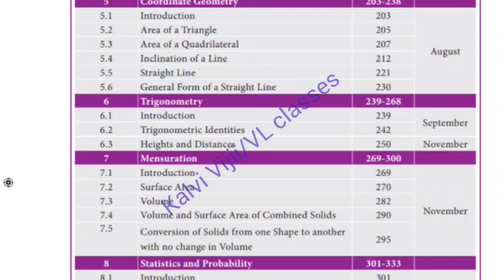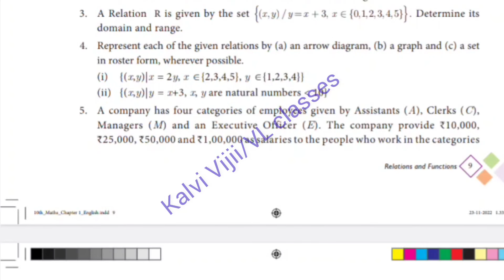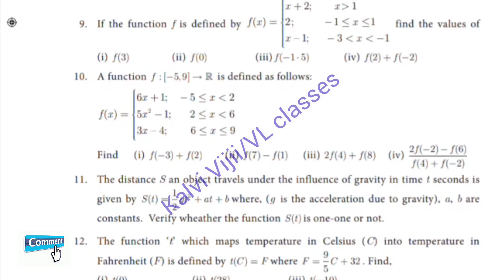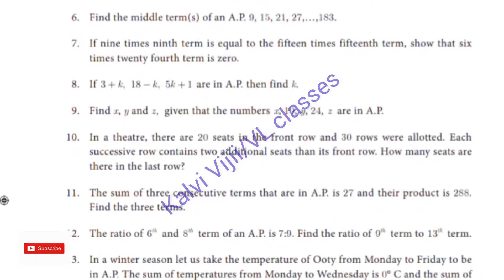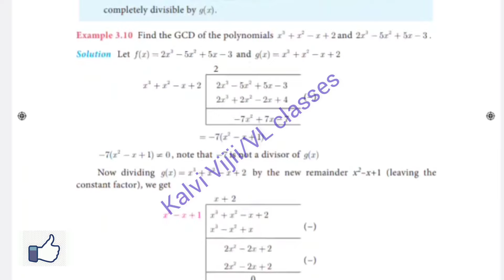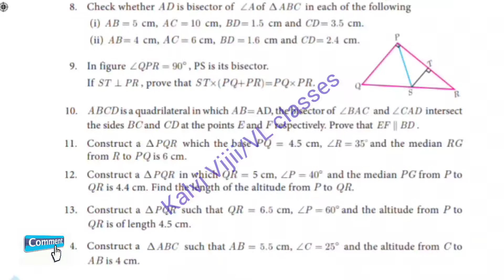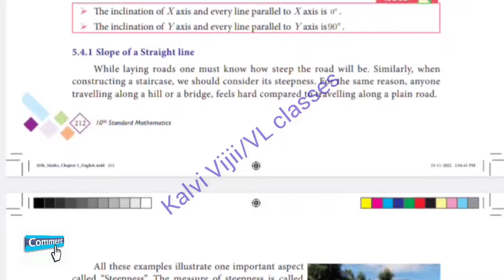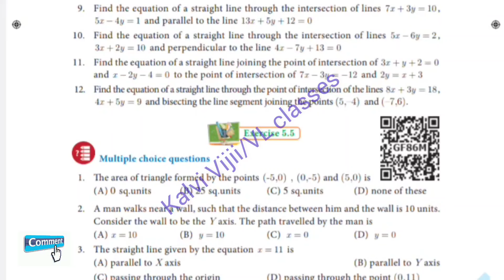10th maths top most expected 5 mark questions 2024 | 10th maths quarterly important questions 2024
10th maths top most expected 5 mark questions 2024 | 10th maths quarterly important questions 2024 | kalvi vijii | vl classes | vl class

10th std whats app group

vl classes 10th maths important questions

10th maths quarterly important questions vl classes

10th maths quarterly important questions kalvi vijii